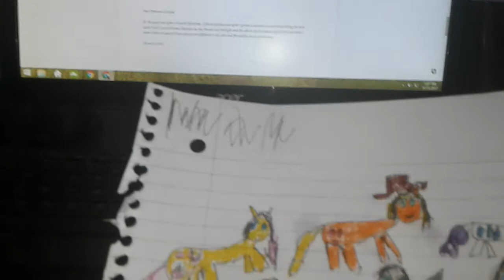The Friendship Troopers part two